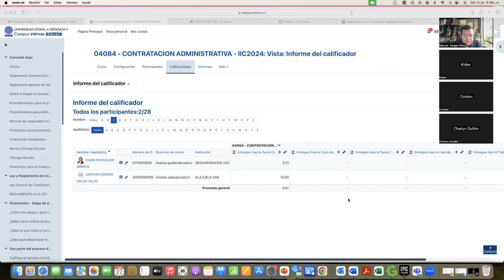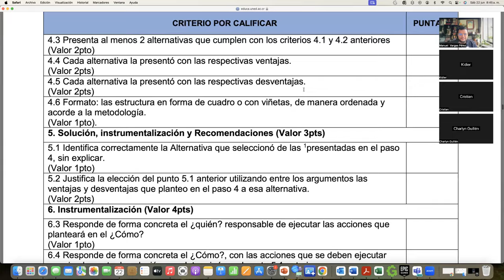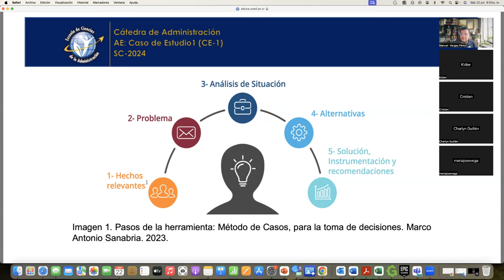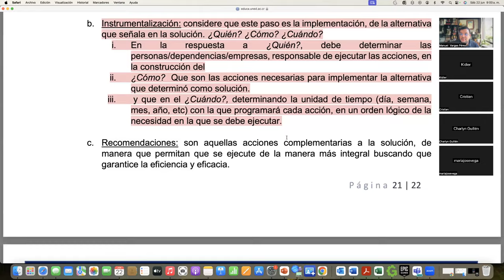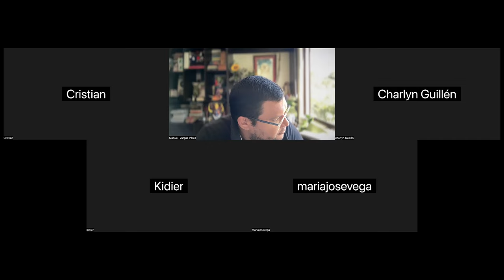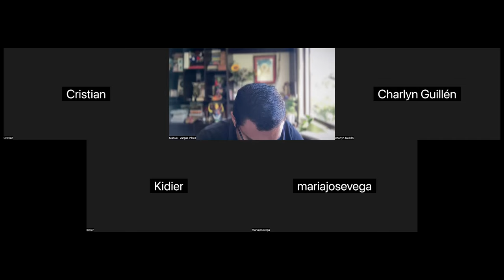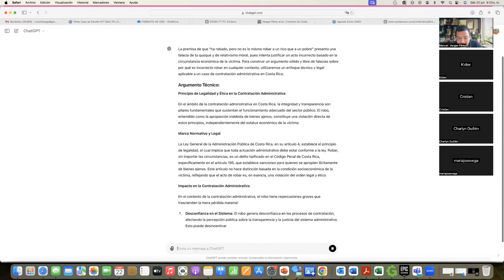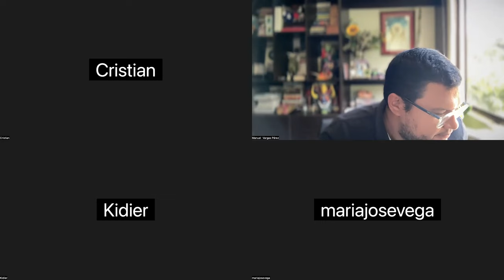TUTORÍA 2 - CONTRATACIÓN ADMINISTRATIVA - CASO 1: REVISIÓN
En este vídeo, se atenderá la lectura y revisión del caso 1.